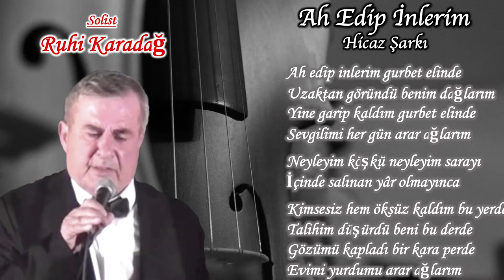Ah Edip İnlerim - Ruhi KARADAĞ | MAVİDER TSM Korosu (2023)